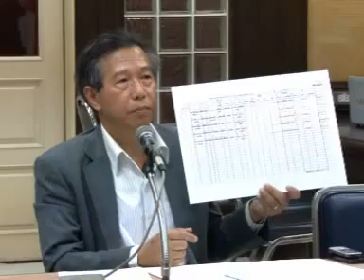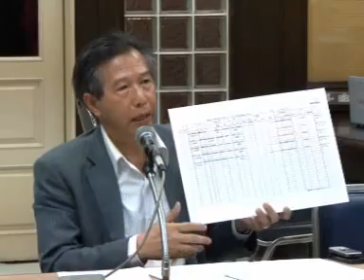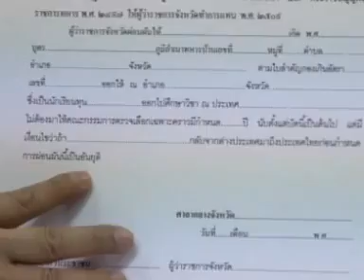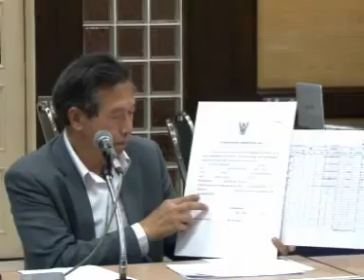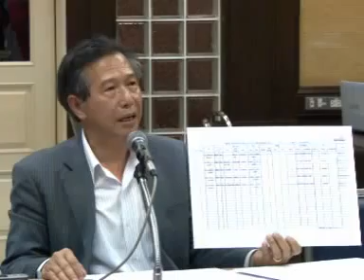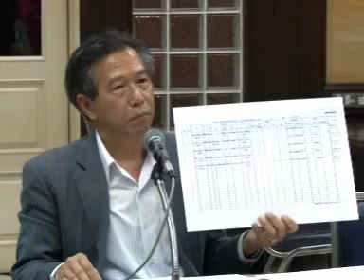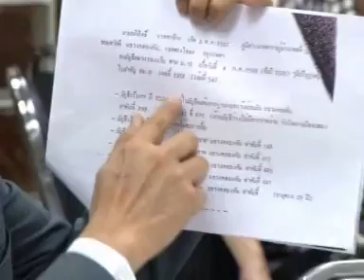กมล โชว์บัญชีผ่อนผันอภิสิทธิ์ 22ก.ค.55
พรรคเพื่อไทย คนเสื้อแดง